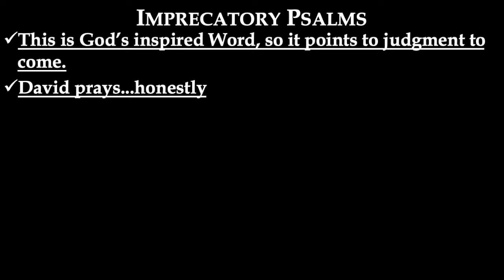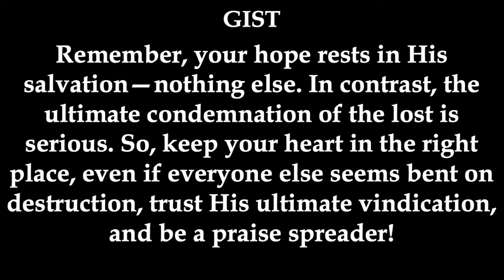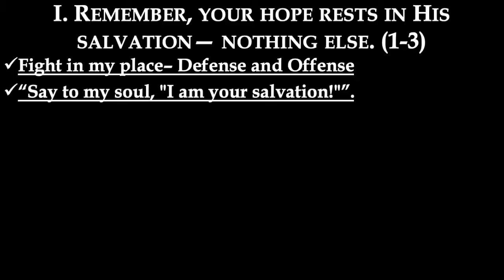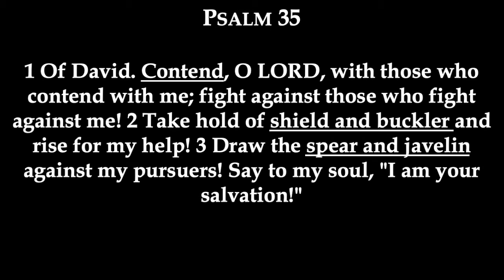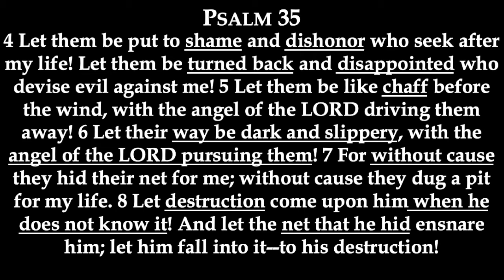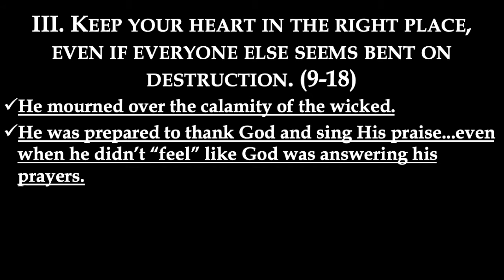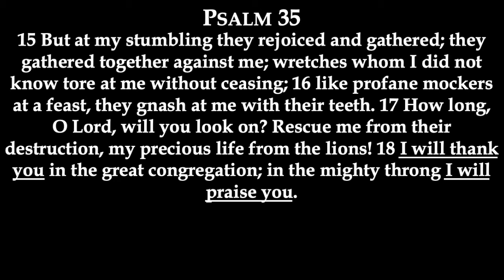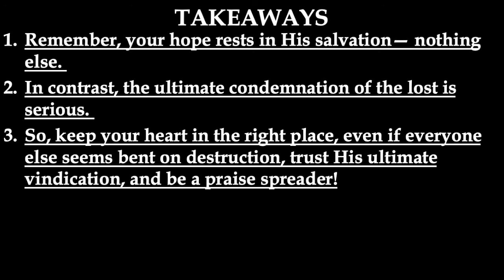Should We Pray For The Judgment Of The Wicked? Psalm 35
8.02/20. GIST: Remember, your hope rests in His salvation—nothing else. In contrast, the ultimate condemnation of the lost is serious. So, keep your heart in the right place, even if everyone else seems bent on destruction, trust His ultimate vindication, and be a praise spreader!